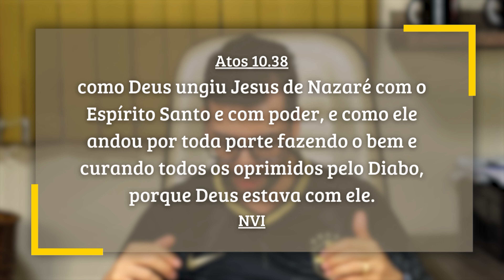SEJA CHEIO DO ESPÍRITO SANTO / PR. MARCIO ALVES - OFICIAL